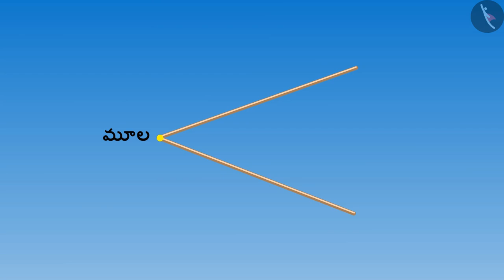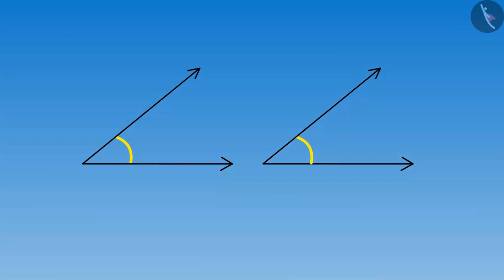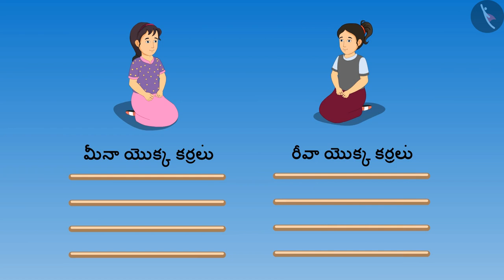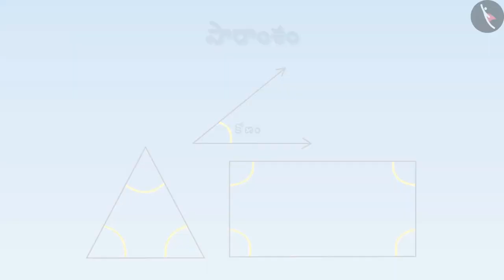సంవృత ఆకారాలలో కోణాలు | Part 1/3 | Angles in closed figures | Telugu | Class 5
సంవృత ఆకారాలలో కోణాలు | Part 1/3 | Angles in closed figures | Telugu | Class 5 | రేఖలు మరియు కోణాలు | कक्षा 5 | NCERT | ఆకారాలు మరియు కోణాలు

Angles in the objects around us- 2 | Lines and Angles | Grade 5 | NCERT | Shapes and Angles

Welcome to part 1 of Angles in closed figures. In this video, we will discuss the concept of Angles in closed figures.